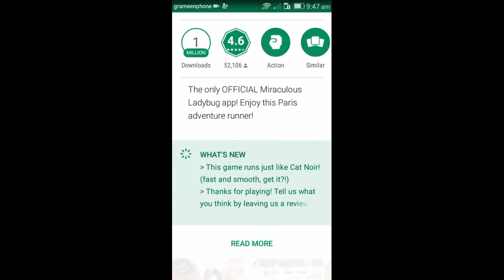new android games of the month - may 2018,mobile phone game tipstary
best games of the month - may 2018,mobile phone game tipstary